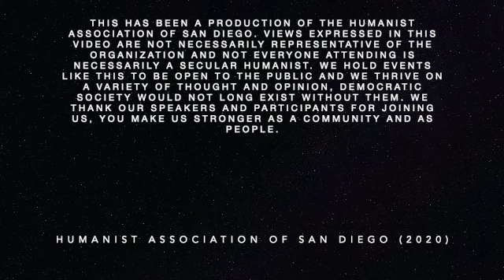Jason Frye & Coral Anika Theill 11 October, 2020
Humanist Association of San Diego President Jason Frye talks about the reasons to keep church and state separate and is joined by Coral Anika Theill to further discuss her time in People of Praise (15:50).

There was an intellectual property conflict with our primary guest speaker of the day, we still wanted to share some of the great conversation from the day.